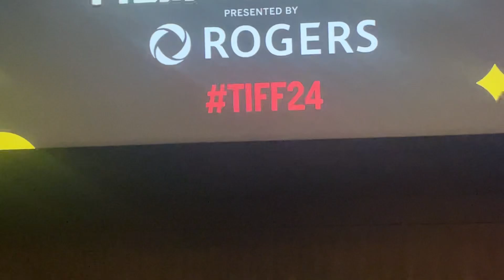Can I Get A Witness film intro by filmmaker Ann Marie Fleming - Toronto Canada September 6, 2024